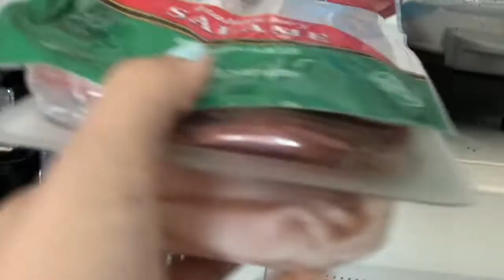Elijah’s birthday trip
We went down to Disneyland for Elijah’s 11th birthday! Lots of fun and an excuse to see my sister!